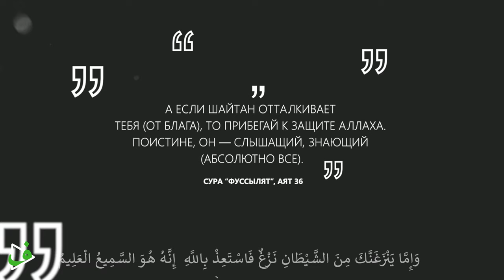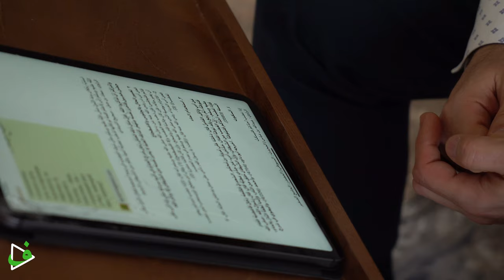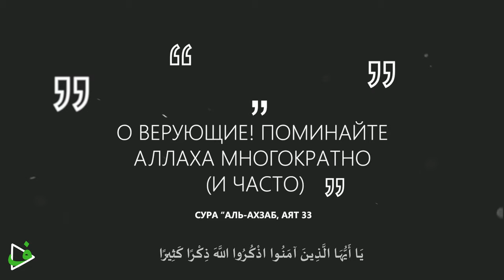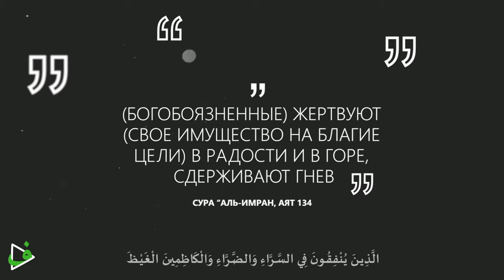Гнев в Исламе / Укроти гнев по сунне (5 шагов) / Саадуев М-расул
В видео приводится пять пророческих советов для победы над своим гневом.

Тайм-коды:
02:00 - Первый шаг
06:25 - Второй шаг
09:57 - Третий шаг
11:07 - Четвертый шаг
13:30 - Пятый шаг